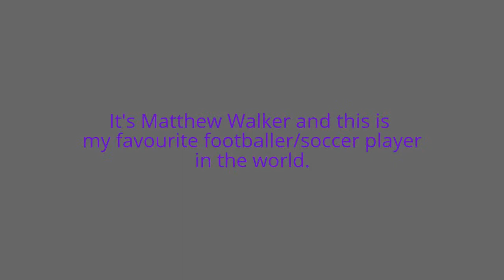my favourite footballer/soccer player.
I love football/soccer so I made this video to show you my favourite soccer player/footballer in the universe.